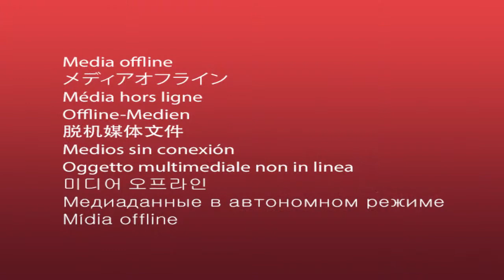Programa Bom de Papo 08/10/2015 - Dr. JOSÉ EDUARDO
Programa Bom de Papo Tv TRIBUNA SBT Segunda a Sexta 13:15

-Entrevistado de Hoje: Dr. José Eduardo (Advogado)